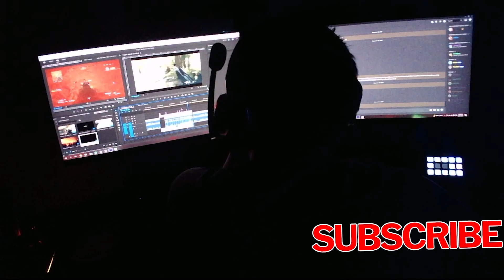Infiltrating Hyrule Field Skyview Tower | The Legend of Zelda: Tears of the Kingdom (Ep. 14)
Hey everyone, and welcome to Let’s Play The Legend of Zelda: Tears of the Kingdom!!! Tears of the Kingdom is the long-awaited sequel to the 2017 Game of the Year video game, The Legend of Zelda: Breath of the Wild. In this game, after Link, Zelda, the Champions and their Divine Beast sealed away Calamity Ganon, civilization started to begin rebuilding after the devastating destruction Calamity Ganon has caused and Hyrule finally became at peace, or so they thought. Link and Zelda started exploring some mysterious place and something weird pop out and has risen, a new threat to Hyrule and the return of Ganondorf and his empire. Zelda has disappeared and Link has to step up and help save Hyrule once again with his new abilities to face any challenges that he will face. Return back to the open world of Hyrule and its new aspects that Hidemaro Fujibayashi, Eiji Aonuma and the rest of the development team to Tears of the Kingdom, has to offer with new abilities, new enemies and threats and an exciting adventurous story that wait for us.